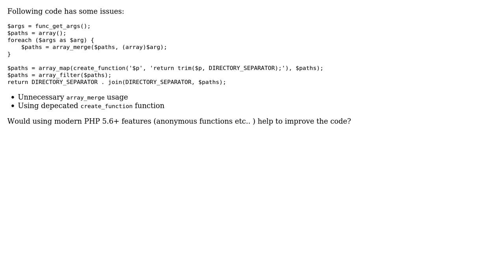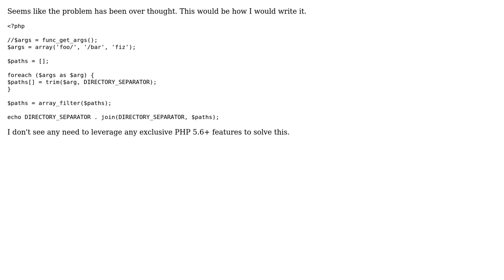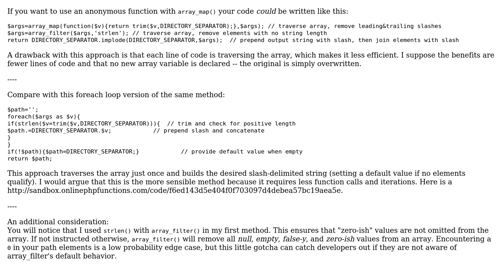Code to join filesystem path strings in PHP (2 Solutions!!)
Code to join filesystem path strings in PHP

With thanks & praise to God, and with thanks to the many people who have made this project possible! | Content (except music & images) licensed under CC BY-SA | Music | Images & others | With thanks to user mickmackusa user hellboy user forsvarir user Courtney Miles and the Stack Exchange Network Trademarks are property of their respective owners. You are responsible for your own actions.